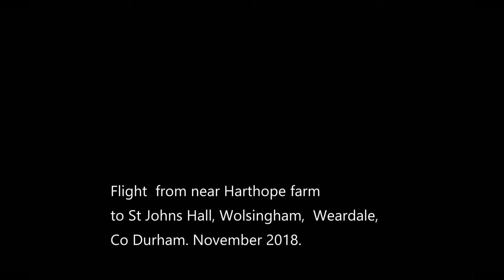St johns hall 2 by drone, Weardale, Co Durham. Abandoned places UK.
This is the second time I flew the drone to St Johns Hall. The first time I manged to accidentally delete most of the close in video and I didn't have anything from inside. A misty day but not too bad! Once the home of William Backhouse,  a keen daffodil hybridist who caused a sensation among daffodil enthusiasts with his creation 'Weardale Perfection'.

All still/internal photographs courtesy of Urban explorer macky17g - thank you!